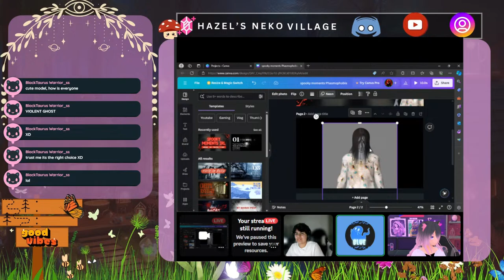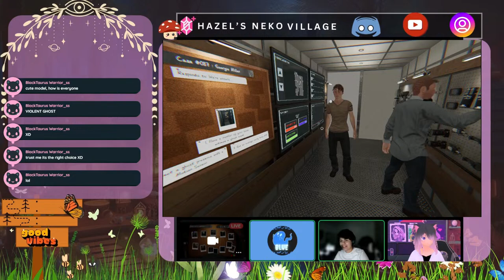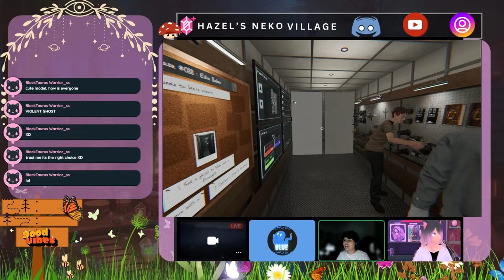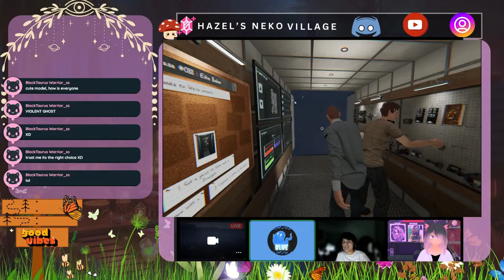New model and just chatting c: join us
We're gonna be playing some games and chatting for a while come join us!